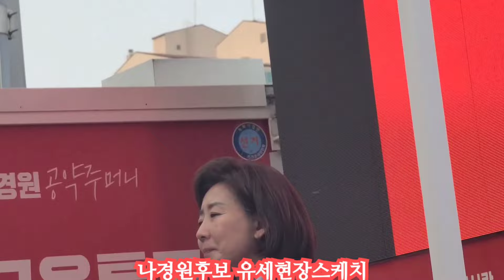나경원 동작 집중유세현장(수많은 인파속) 스케치(24년 4월 8일)(디데이, 이일 남기고)남성사계시장입구에서